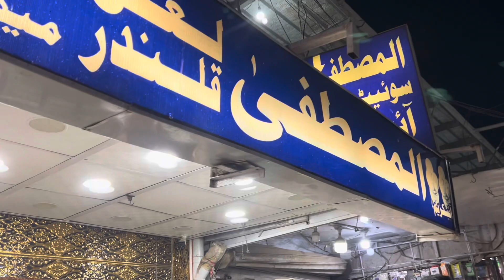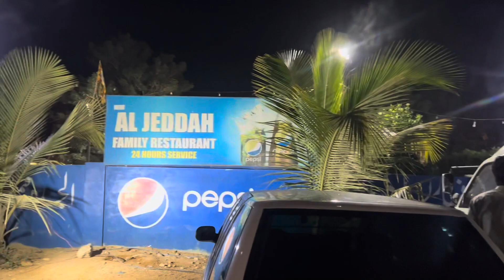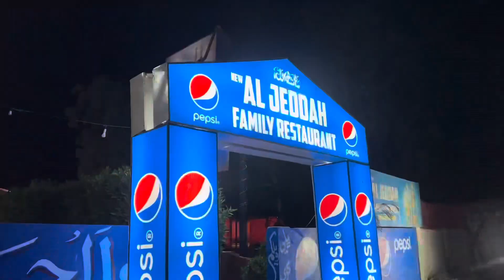Dhamaal at Sehwan sharif …(laal baagh|Ulti basti)